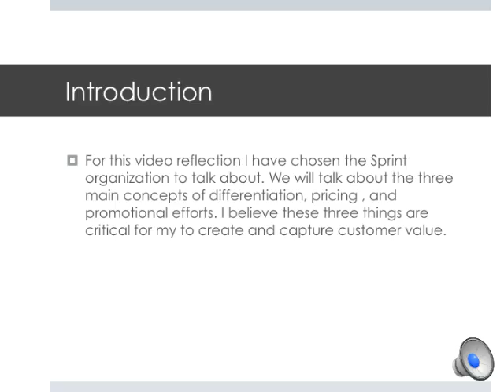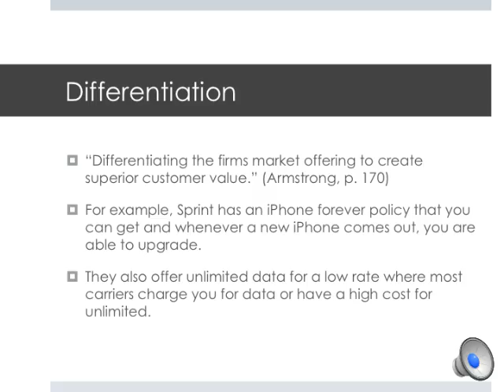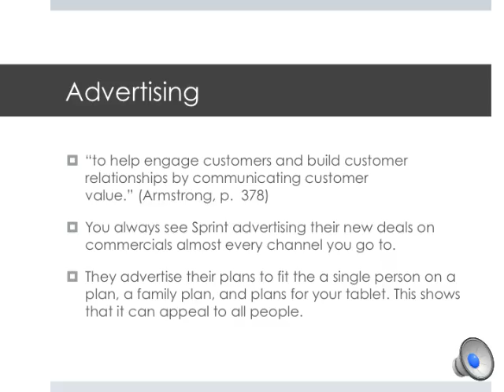Marketing Course Reflection Video